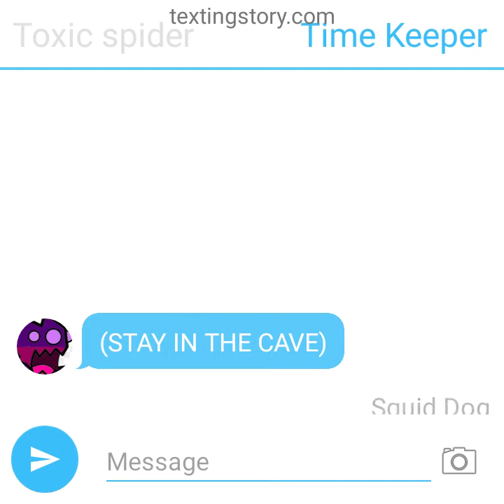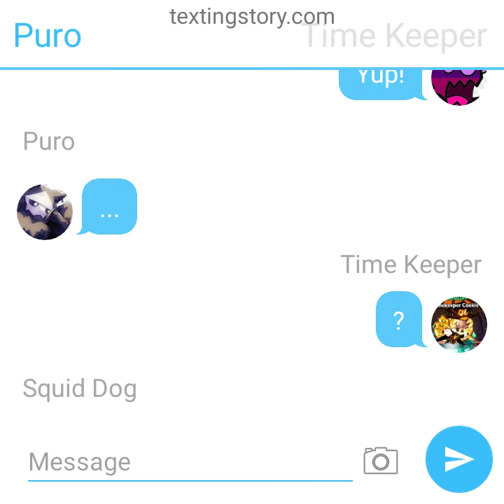Toxic Cave story